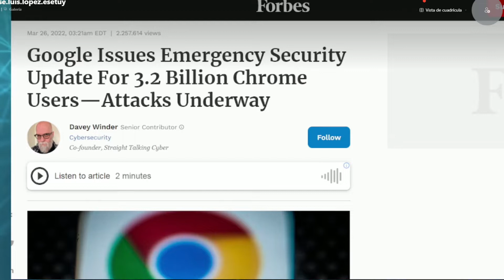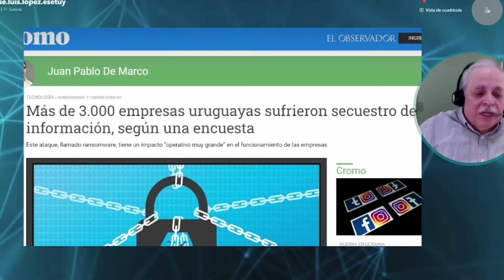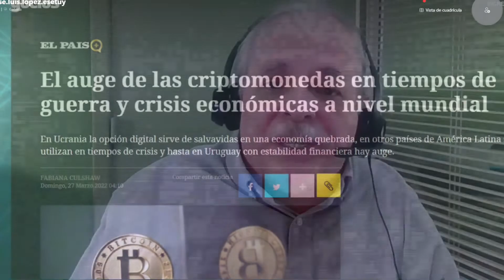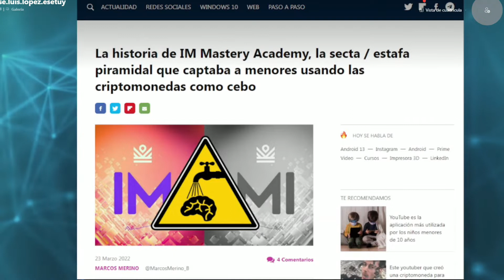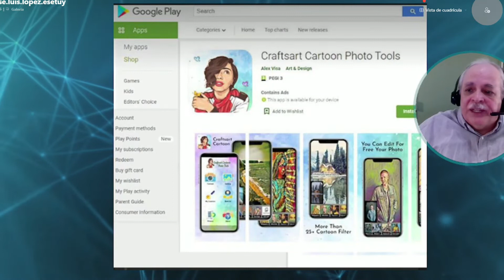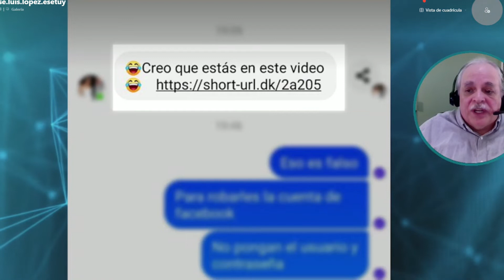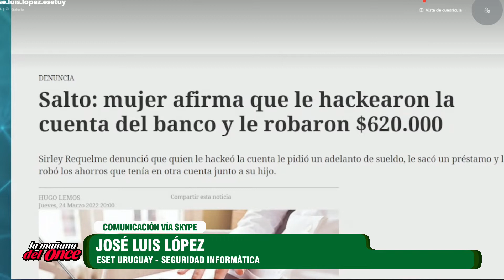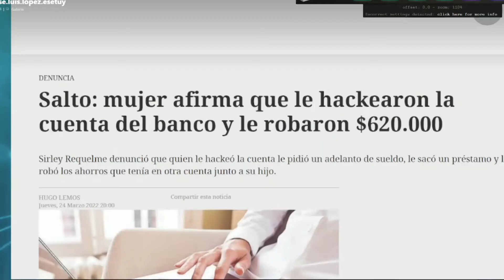LA MAÑANA DEL ONCE 28 DE MARZO 2022 BLOQUE 4